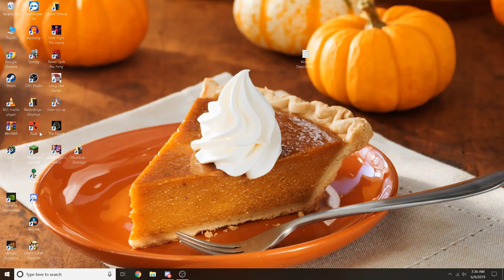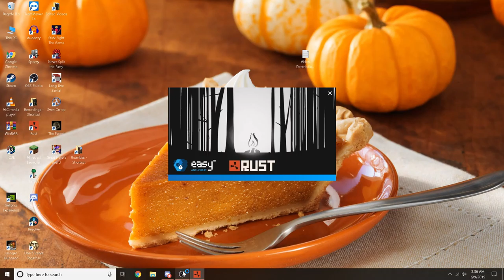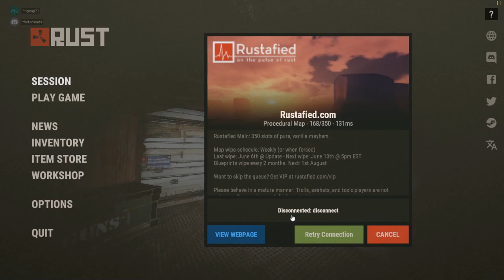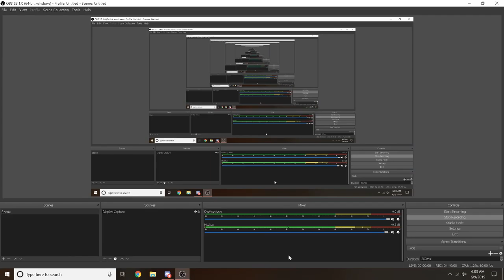Rust Duo Ep3 S2 Oil Rigged